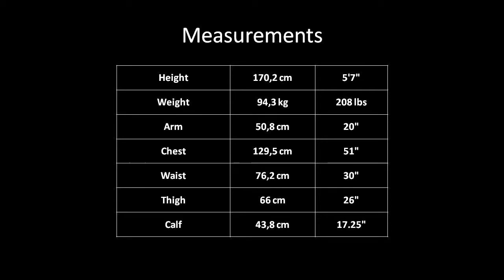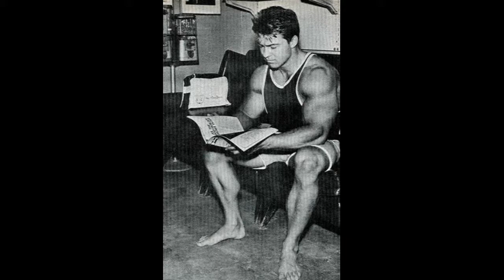Great Physiques - Larry Scott - Bodybuilding & Fitness Motivation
The first Mr. Olympia, Larry Scott (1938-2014).

1959 Mr. Idaho, 1st
1960 Mr. California – AAU, 1st
1960 Mr. Los Angeles – AAU, 3rd
1961 Mr. Pacific Coast – AAU, 1st
1962 Mr. America, Medium & Overall, 1st
1963 Mr. Universe, Medium, 1st
1964 Mr. Universe, Medium & Overall, 1st
1965 Mr. Olympia, 1st
1966 Mr. Olympia, 1st
1979 Canada Diamond Pro Cup, 9th
1979 Grand Prix Vancouver, Did not place